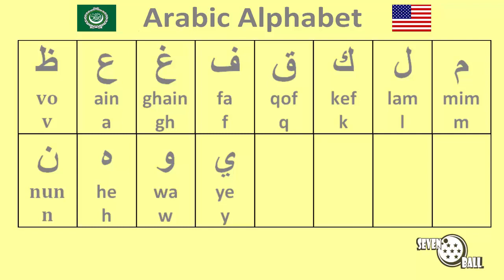arabic alphabet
arabe - inglês
arabic alphabet - alphabet in arabic - arabic letters